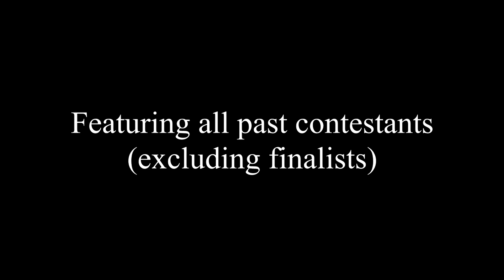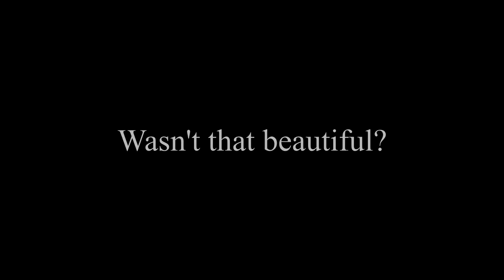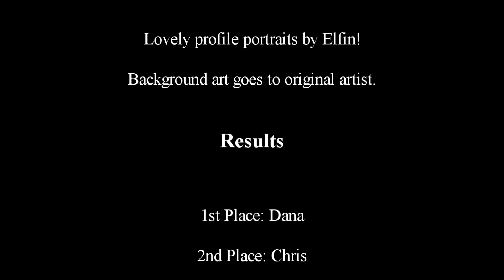[Audition Online] ZeroNo Idol 2014 Episode 7 (FINALE)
Its been a long 6 months and thanks to all those who watched and voted.
(ノ・◡・)ノ ♥

**Credits of all background music & songs goes to their original owners,

Katsuo Ono - Kimi Ga Ireba Instrumental
Star Wars - Throne Room